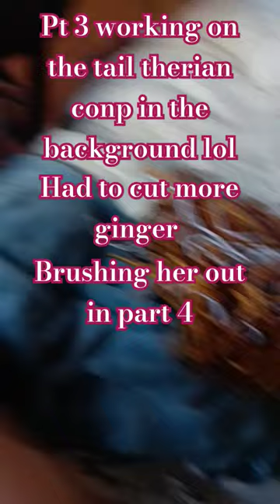ahhh almost done